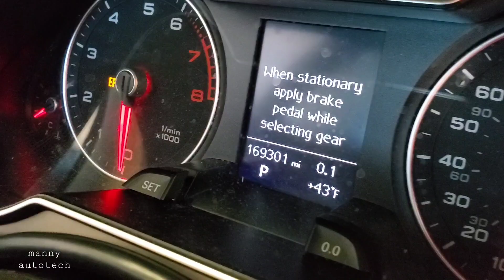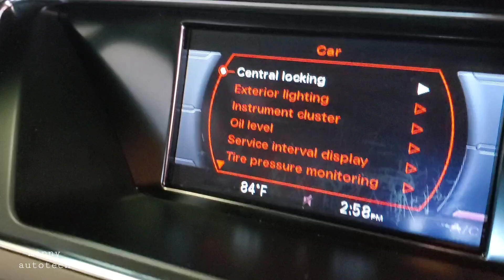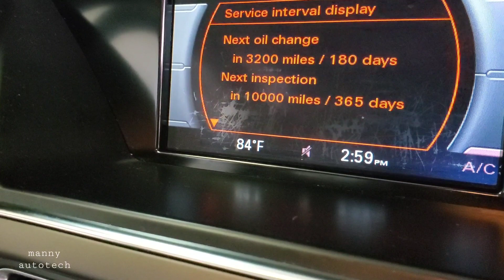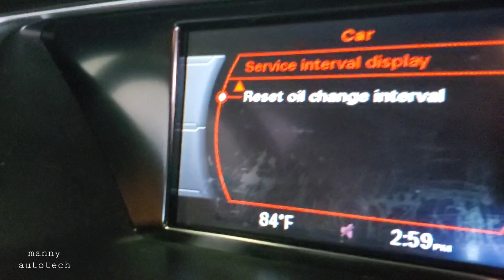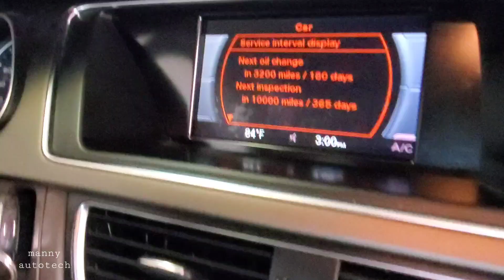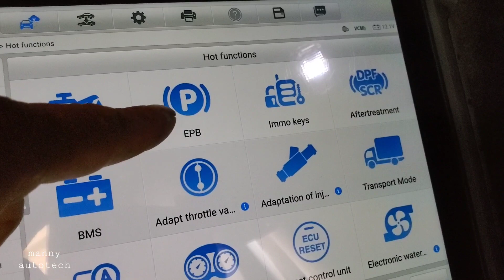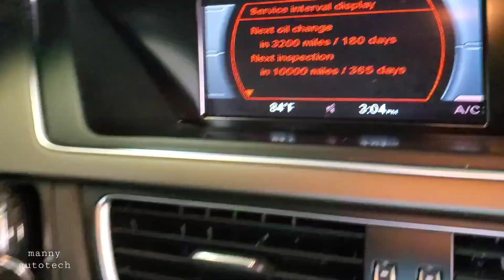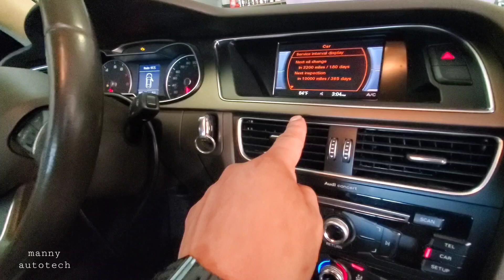mensajes molestos en la PANTALLA del auto - 13 audi mantenimiento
para REPARACIONES mecanicas, electricas y de programacion en NY usa